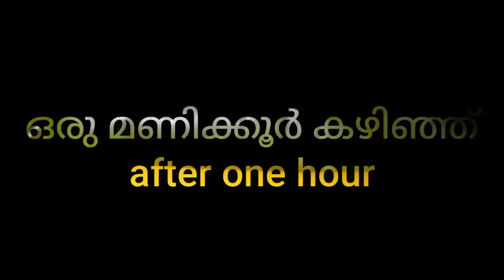അയല പൊള്ളിച്ചത് 😋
ഇത് ഒരു അടിപൊളി item ആണ്. നിങ്ങൾ എല്ലാവരും ട്രൈ ചെയിതു നോക്കണം. എന്നിട്ട് നിങ്ങളുടെ അഭിപ്രായം കമന്റിലൂടെ ഞങ്ങളെ അറിയിക്കണം.